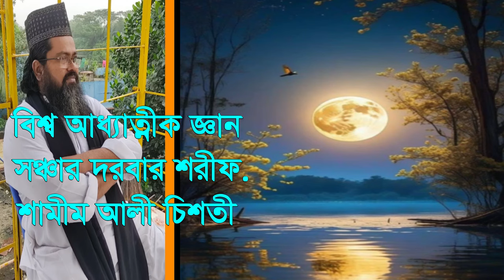সামনে ‍আপনার লাভ ক্ষতি প্রতিদিন আল্লাহ জানাচ্ছেন,shamne apnar lav koti protidin allah janaccen